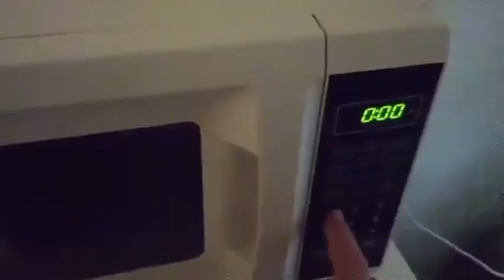Microwave Food Kinda Sucks - REUPLOAD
I found this old rant I did on microwaveable food and re-uploaded it. Not sure when it was originally up, but I think I made it in 2021 or something. Idk

Is microwave food really worth the convenience? In this video, I dive into the frustrations of unevenly heated meals. From scalding hot bites to freezing cold surprises, we'll explore the ups and downs of this quick, but often unpredictable, dining experience. If you've ever found yourself questioning the microwave, this rant is for you!